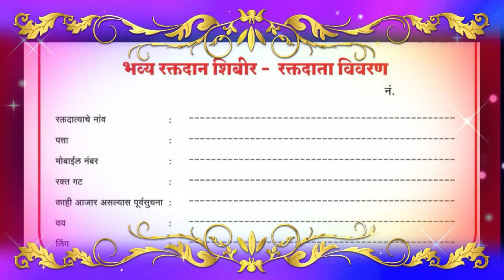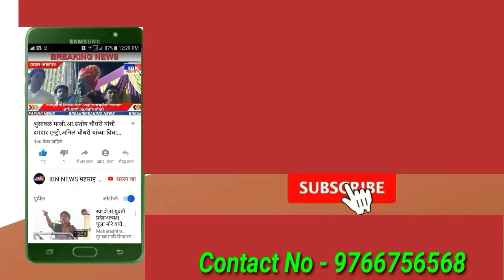भुसावळ-आता लवकरच "14 एप्रिल"जयंती उत्सवाची कार्यप्रणाली राजू सुर्यवंशी पञकार परिषदेत करणार स्पष्ट